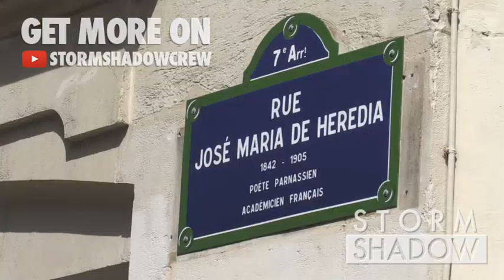Tom Cruise dangerously rides his bike without an helmet on the movie set of MI6 in Paris.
We spotted Tom Cruise, Director Christopher Mc Quarrie and the team of Mission Impossible 6 shooting another stunt for the latest episode of the Action Saga in Paris. This time the actor can be seen driving a motorcycle without an helmet and running to escape the Police.

Paris, France on Tuesday, March 11, 2017